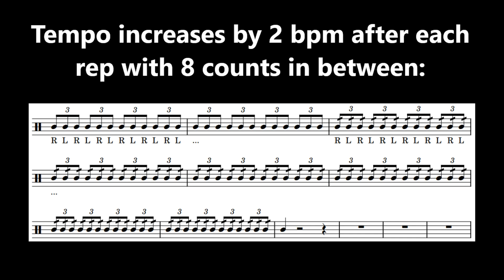Triplet Roll || Aged Out Fundamentals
Triplet Roll
Tempo:  96 to 196